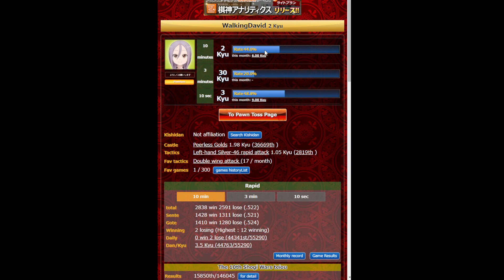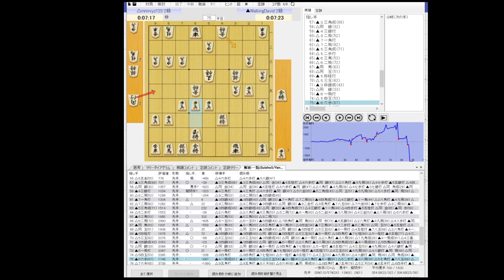将棋ウォーズ 2級 Game2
将棋ウォーズ 2級の対局実況です。